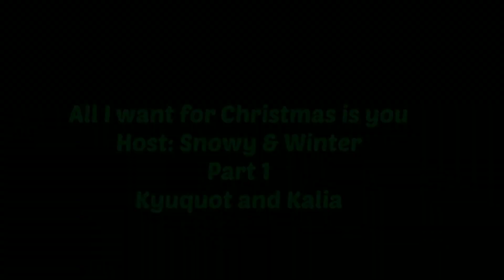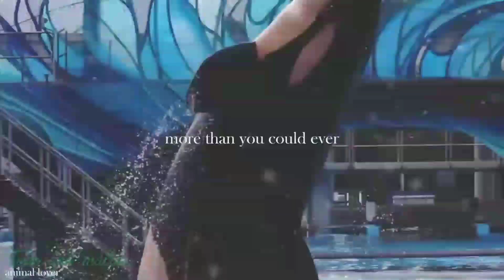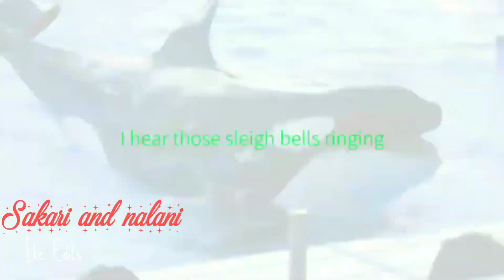All i want For christmas is you - COMPLETE 2021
Turned out Great! uh i guess :)